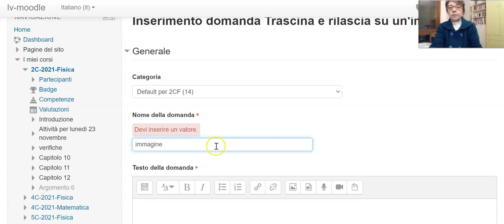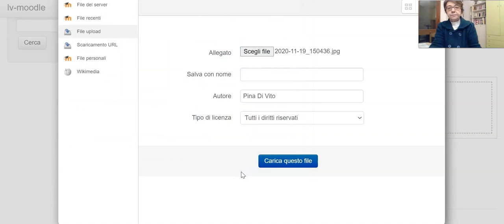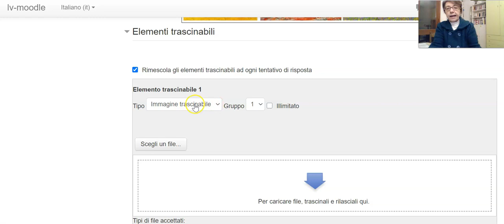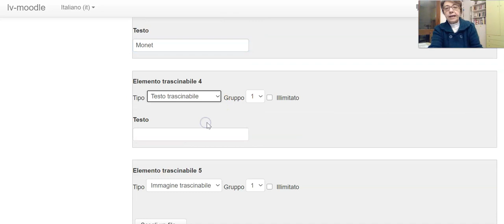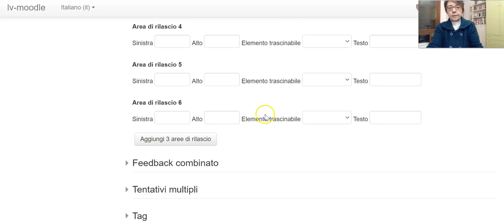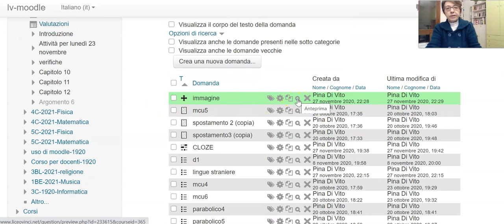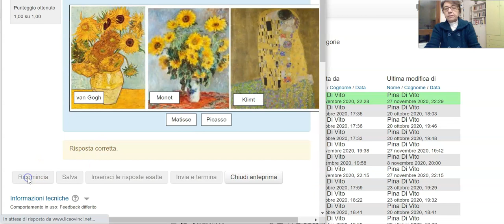Tipo di domanda Trascina e rilascia su un'immagine